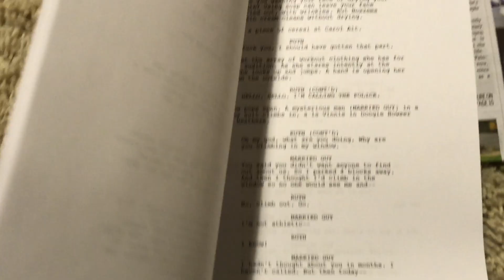Who Am I?